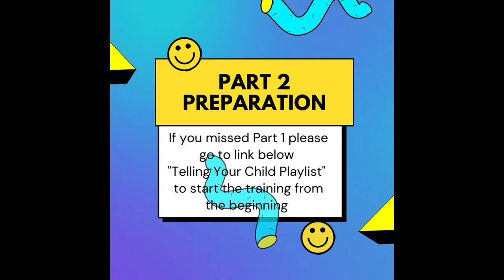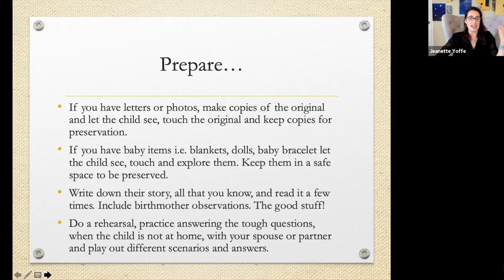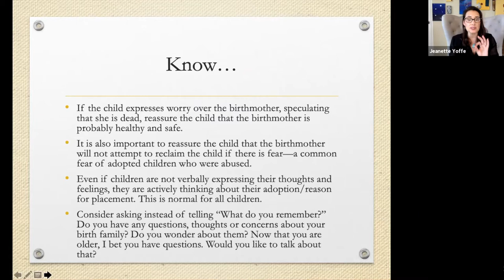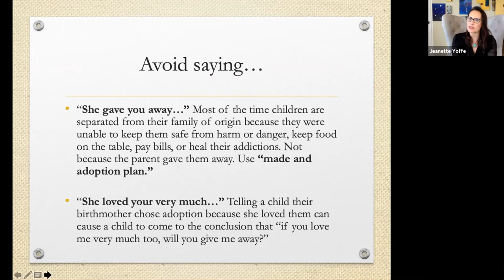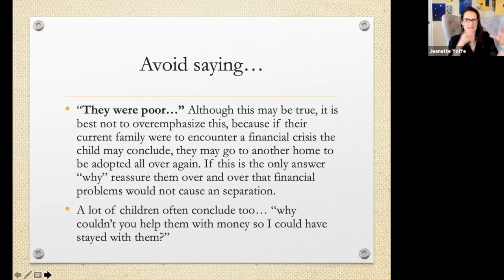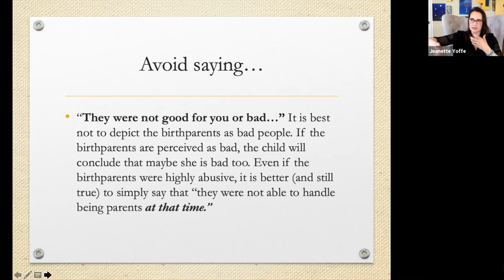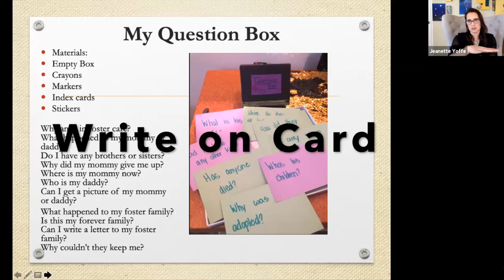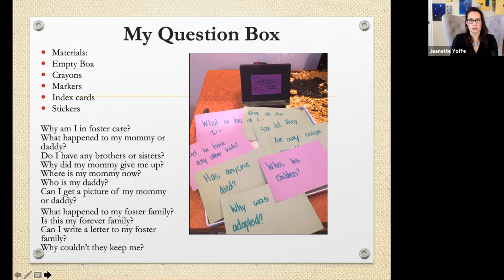How to Tell A Child Their Foster Care Adoption Story Part 2 | Preparation Jeanette Yoffe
How to Tell Your Child Their Adoption Story Playlist by Age